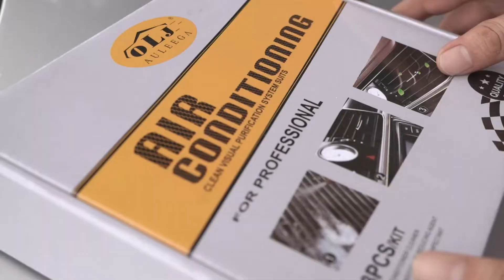Vệ Sinh Dàn Lạnh Khử Khuẩn Ô Tô Bằng Phương Pháp Nội Soi - Ô Tô Hoàng Kim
✅ Hầu hết các chủ xe chỉ chăm lo vệ sinh ngoại thất và nội thất mà quên đi việc điều hòa ô tô cũng cần được chăm sóc vệ sinh định kỳ. Sau quá trình dài sử dụng, bụi bẩn và hơi ẩm tích tụ sẽ làm giảm công suất của dàn lạnh, đây cũng chính là điều kiện thuận lợi cho vi khuẩn và nấm mốc phát sinh. Nếu tiếp xúc thường xuyên, sức khỏe của bạn sẽ suy giảm và dễ mắc các bệnh đường hô hấp.

✅ Cùng Ô Tô Hoàng Kim "Dọn Xe Đón Tết - Vui Xuân An Toàn" trong mùa dịch Covid-19 để bảo đảm sức khỏe của chính mình và người thân nhé.

Tư vấn kĩ thuật: 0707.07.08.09
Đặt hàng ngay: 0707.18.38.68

Địa chỉ ô tô Hoàng Kim:
- Số 52 - 58 Đường số 1, P. Bình Trị Đông B, Quận Bình Tân, Tp.HCM
- Số 82 Đường số 7, P. Bình Trị Đông B, Q. Bình Tân, Tp.HCM